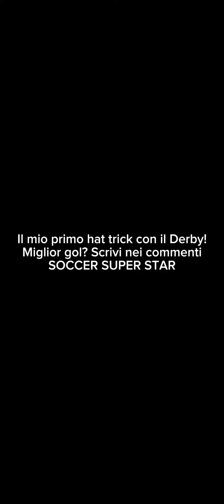Manchester City-Derby 1-3: prima tripletta di SpaceAstro col Derby